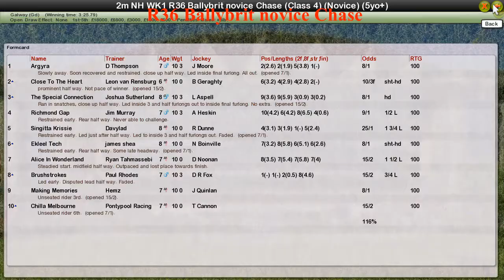NH WK1 R36 Ballybrit novice Chase